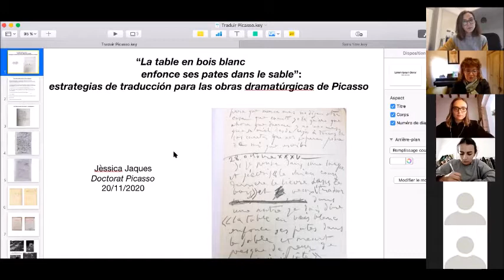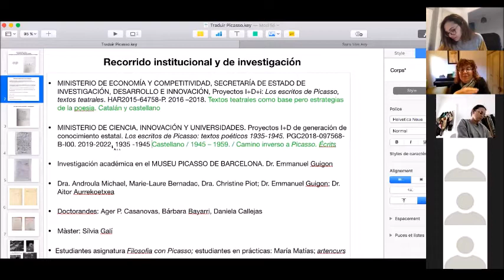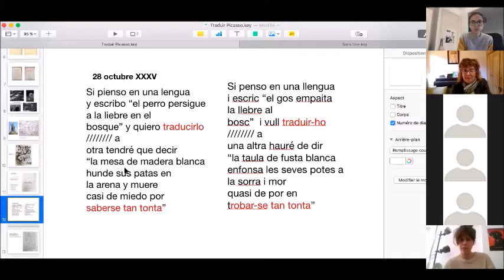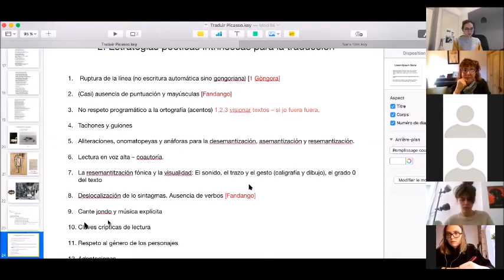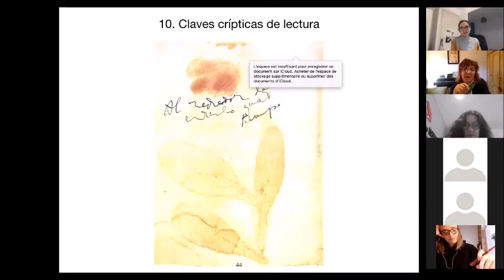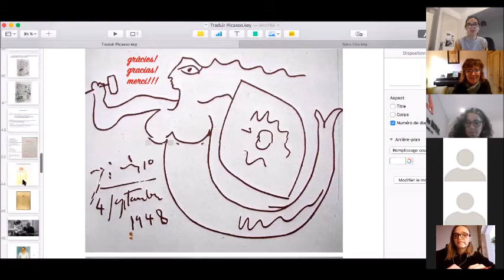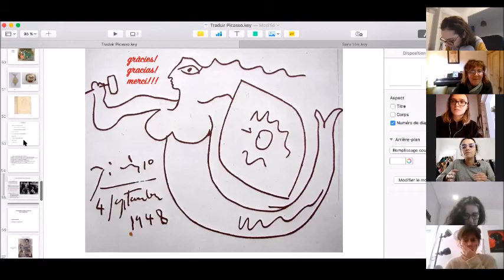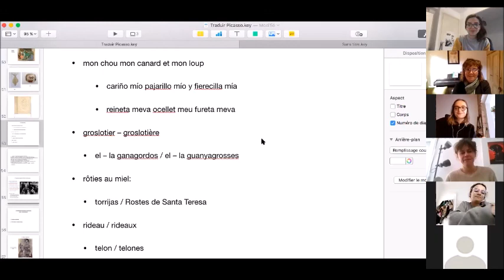3a sessió del Doctorat Picasso amb la Dra. Jèssica Jaques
En la tercera sessió online en obert del Doctorat Picasso, "“La table en bois blanc enfonce ses pates dans le sable”: estratègies de traducció de les obres dramatúrgiques de Picasso", la Dra. Jèssica Jaques presenta les opcions de traducció de les obres dramatúrgiques de Pablo Picasso al català i al castellà, així com llurs raons intrínseques i extrínseques. La sessió serà en català i castellà.

20 de novembre de 2020